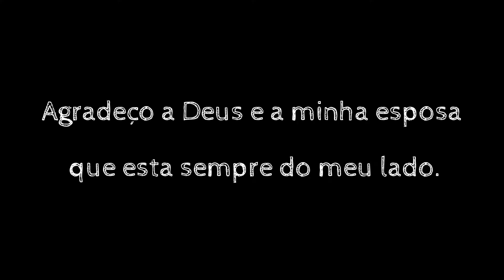Aeromodelo Treinador Luis Pequeno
Aeromodelo Treinador asa alta 0,68 m  fuselagem e 1,00 m envergadura, aero muito bom para quem esta iniciando no hobby
Material da construção do aeromodelo  EPS o famoso isopor,fuselagem e asa de P3 profundor e leme depron 5 mm.
Eletrônica:Motor emax 2822, esc 25 a, 3 servos 9g hekice 9 x4 , bateria 1250 mah, RX /TX robby king.